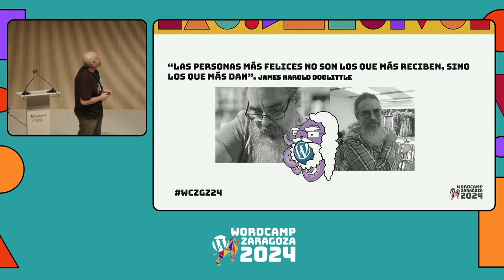Presentación de WCZGZ24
Apertura de la WordCamp Zaragoza 2024